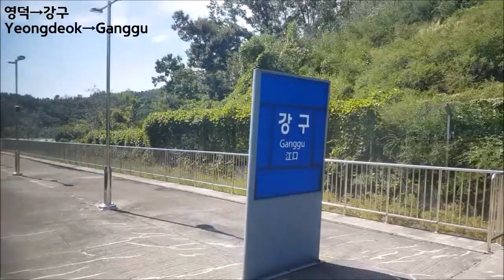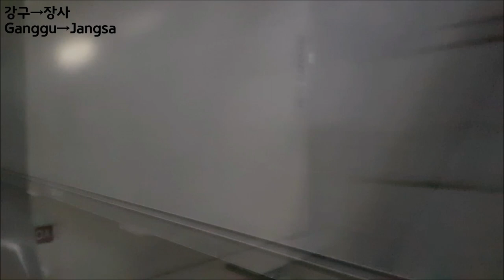[RDC무궁화 통합영상] 동해선 영덕-포항-동대구 45도 영상([RDC Mugunghwa] Donghae Line Yeongdeok-Pohang-Dongdaegu)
열차: RDC무궁화 포항행 1753열차, 동대구행 1735열차
(RDC Mugunghwa bound for Pohang #1753, Yeongdeok #1735)
정차역: 영덕-강구(5:53)-장사(12:22)-월포(19:54)-포항(31:15)-안강(44:00)-서경주(52:34)-아화(1:08:46)-영천(1:20:29)-하양(1:30:05)-동대구
(Station: Yeongdeok-Ganggu(5:53)-Jangsa(12:22)-Wolpo(19:54)-Pohang(31:15)-Angang(44:00)-Seogyeongju(52:34)-Ahwa(1:08:46)-Yeongcheon(1:20:29)-Hayang(1:30:05)-Dongdaegu)